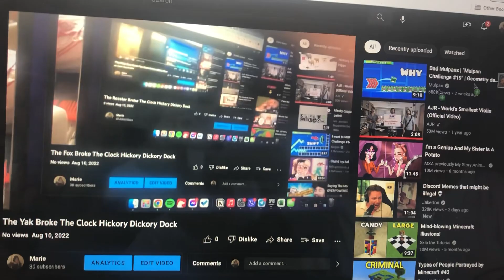The Pig Broke The Clock Hickory Dickory Dock